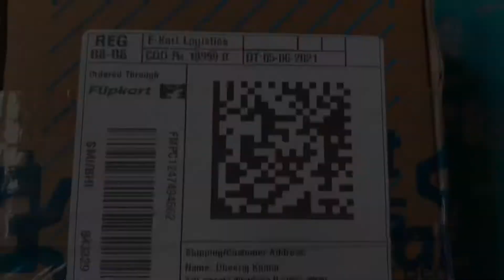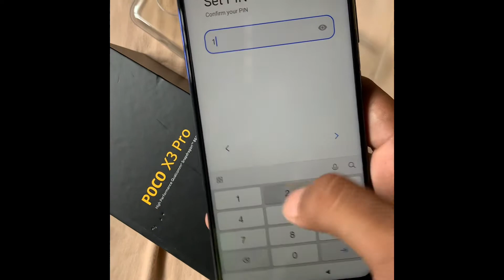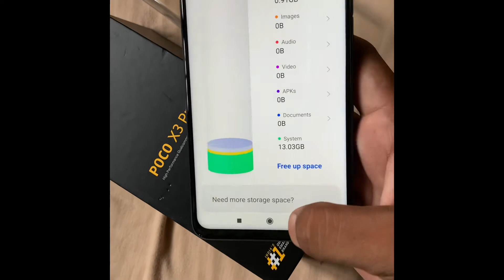Gaming Beast🔥 Poco X3 Pro😱 || Unboxing and Review😍 || Shahnawaz aryan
Hey whats up Aryan army💪
shahnawaz aryan